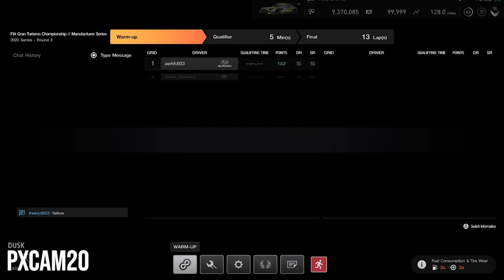GT Sport: Wet Race Leads To Dramatic Finish!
PSN: Pxcam20

Equipment
Logitech Dual-Motor Feedback Driving Force G29 Gaming Racing Wheel with Responsive Pedals